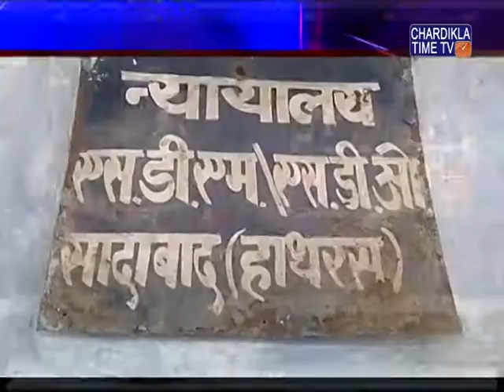ਯੂ.ਪੀ ਦੇ ਹਾਥਰਸ ਜ਼ਿਲੇ ਦੇ ਥਾਣਾ ਸਾਦਾਬਾਦ ਖੇਤਰ ਵਿੱਚ ਐਸਡੀਐਮ ਕੋਰਟ ਵਿੱਚ ਫਟਿਆ ਇਕ ਦੇਸੀ ਬੰਬ